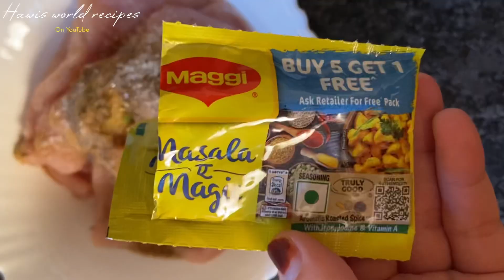Iftar special recipe | Mumbai style foil chicken Caterers style chicken roalade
○Try our super hit recipe

Jazakumullah Khaira